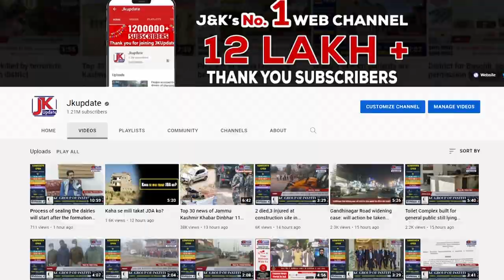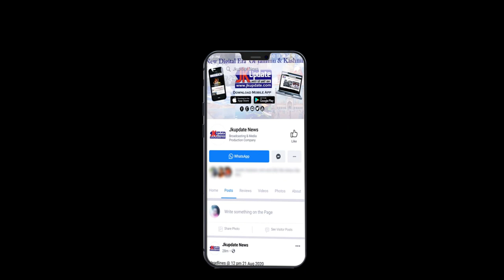34 minorities killed in J&K terrorist incidents in last 5 years: Home Ministry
34 minorities killed in J&K terrorist incidents in last 5 years: Home Ministry